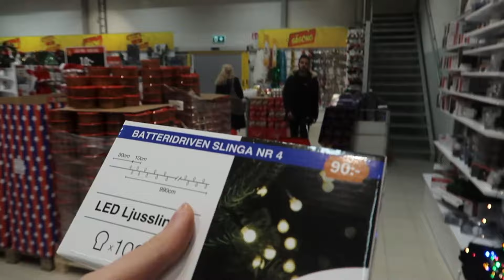فاجأت اهلي بأكبر شجرة كريسماس بشارع!!😍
فاجأتهم  بأكبر شجرة كريستماس بشارع!!😍

Instagram.com/sherinsbeauty

بحبكن❤️